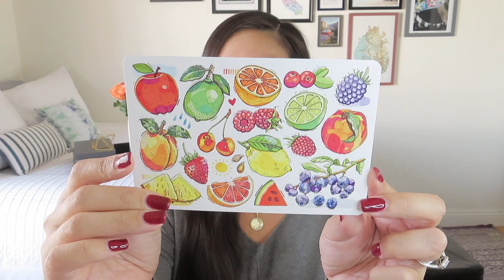Fruit for Thought (Lifestyle Subscription Box) | Tutti Frutti | January 2022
$39.95/month + $5.95 shipping
Every month, the Fruit for Thought subscription box will feature a different fruit and/or vegetable theme. Your box will include a combination of products with scents, flavors, and colors that coordinate with that month's theme.

* Vine Oh! – 3 FREE gifts using NOEL